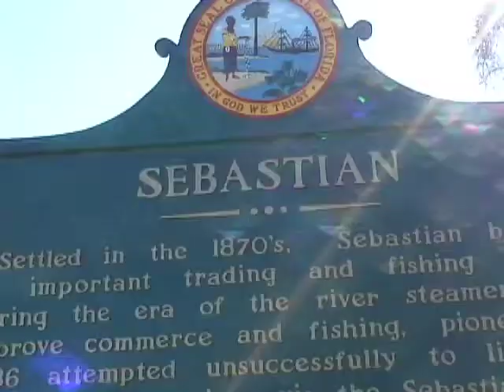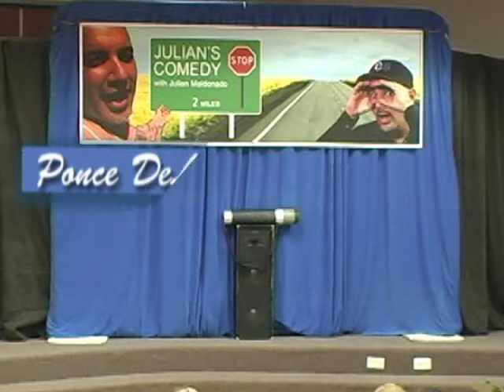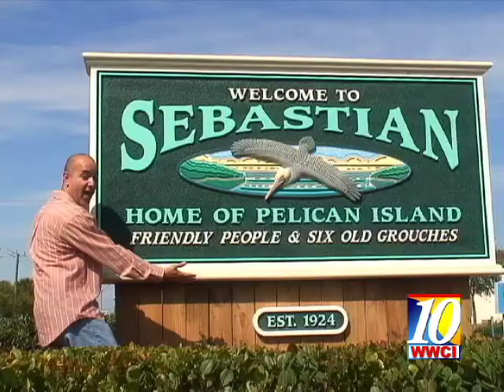Ponce De Leon Sails On & On Play Part 1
Host of the weekly travel TV program Sebastion Plus, Julian Maldonado takes viewers to the Merritt Island Public Library to see an original play performance for children of all ages and family audiences that stars himself in the part of Spanish Explorer Juan Ponce De Leon. Funny show.